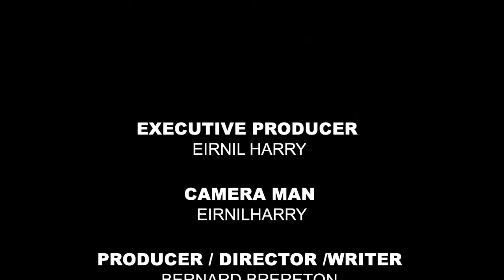Ma and Frank getting carona.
Maco Media Comedy crew Trinidad.